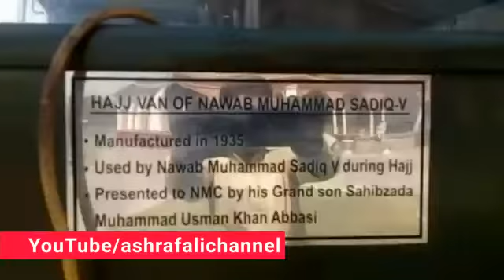NOOR MEHAL BAHAWALPUR